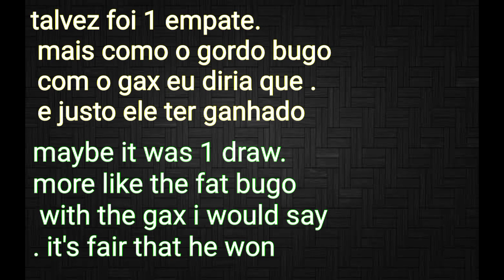Blackmoor 2 SPEEDRUN Gax vs Minion of Death farm dark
Vídeos novo nos dia
Segunda (s) quarta (s) sexta (s)
Só nao avera vídeos nestes dia
Se houver imprevistos
Horário: 6:30 (Pm) ou 11:30 (am)

AVISO: ESTE VÍDEO SEGUI OS OS PADRÕES DO YOUTUBE COMENTÁRIOS COM PALAVRÕES PESADO OU COMENTÁRIOS QUE YOUTUBE JULGAR COMO SPAWM PODEM SER BLOQUEADOS

se voce estiver vendo o vídeo com legenda em portugues ou ingles . pesso desculpas pois elas nao sao perfeita
eu diria que sao 75% corretas

if you are watching the video with subtitles in Portuguese or English. I apologize because they are not perfect I would say 75% correct